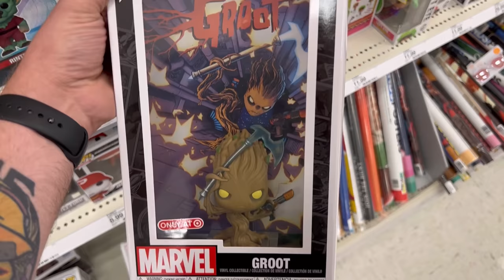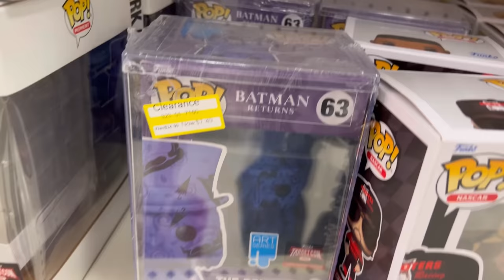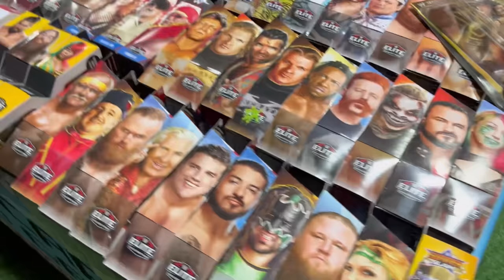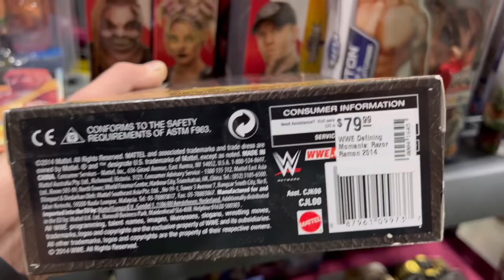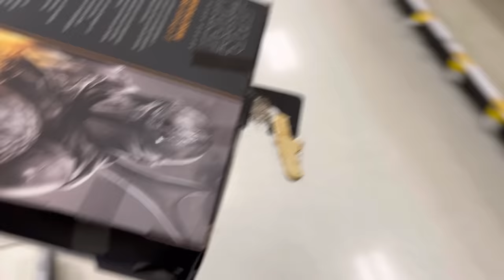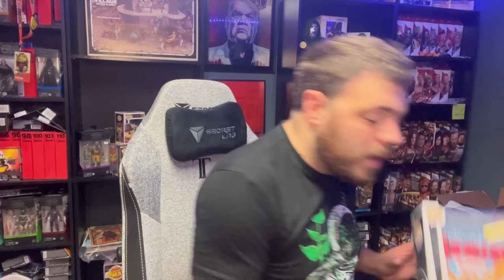Toy Hunt! ToyPAlooza! New Star Wars Black Series! New Marvel Legends! New Super7!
Facebook group: SleepingCollectibles and his Super Friends

The hunt continues! Toy hunt! This week we head to the Pittsburgh pa area to hunt the always find ToyPAlooza. Such a fun toy show! Then we hit all the targets and Walmarts we can on the way back!

Still looking for:

WWE elite
Aew unrivaled
Transformers
Marvel Legends
Lightsabers
Movie props
Helmets
Books
Anime toys
Mezco
Hot toys
PS5
Super 7
Target exclusives
Dc Multiverse
Diamond gallery PVC
NECA
batman
superman
the joker
Transformers
Gargoyles